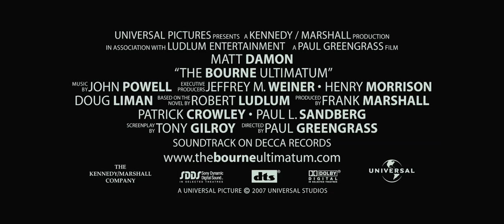The Bourne Ultimatum - Official® Trailer [HD]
Matt Damon returns as the trained assassin Jason Bourne for the latest showdown in "The Bourne Ultimatum." In the follow-up to 2002's "The Bourne Identity' and 2004's "The Bourne Supremacy"--the smash hits that have earned over $500 million at the global box office--acclaimed director Paul Greengrass ("United 93," "The Bourne Supremacy") joins returning cast members Julia Stiles and Joan Allen and new additions David Strathairn, Paddy Considine and Edgar Ramirez.

All he wanted was to disappear. Instead, Jason Bourne is now hunted by the people who made him what he is. Having lost his memory and the one person he loved, he is undeterred by the barrage of bullets and a new generation of highly-trained killers. Bourne has only one objective: to go back to the beginning and find out who he was.

Now, in the new chapter of this espionage series, Bourne will hunt down his past in order to find a future. He must travel from Moscow, Paris, Madrid and London to Tangier and New York City as he continues his quest to find the real Jason Bourne--all the while trying to outmaneuver the scores of cops, federal officers and Interpol agents with him in their crosshairs.

Cast: Matt Damon, Julia Stiles, Joan Allen, David Strathairn, Paddy Considine, Edgar Ramirez, Trevor St. John

Studio: Universal Pictures
Director: Paul Greengrass
Screenwriter: Tony Gilroy, Tom Stoppard, Scott Burns, Paul Attanasio
Genre: Action, Drama, Thriller